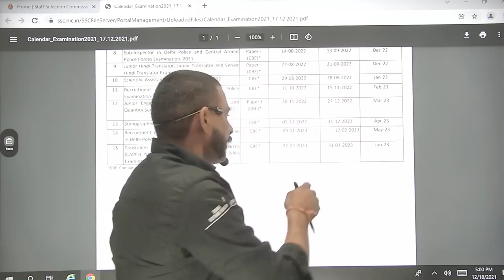SSC GD BIG UPDATE || मज़ा आ गया || जल्दी देखो खुस हो जाओ गे